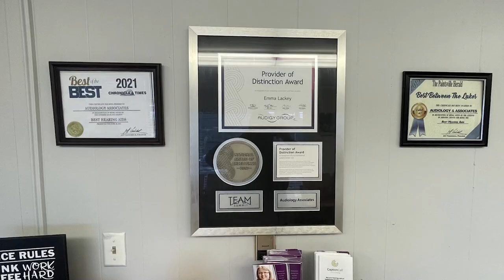Pike Co. Fiscal Court Approves of New Voting Booths and Centers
The Pike County Fiscal Court passed a motion on Wednesday, August 24, to approve of the purchase of new voting booths, which will create six additional voting centers in Pike County.